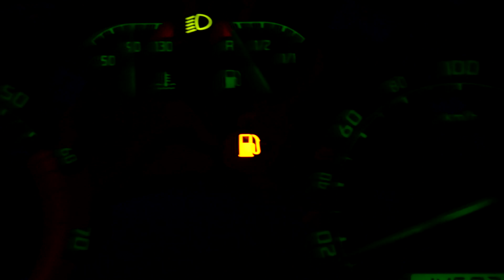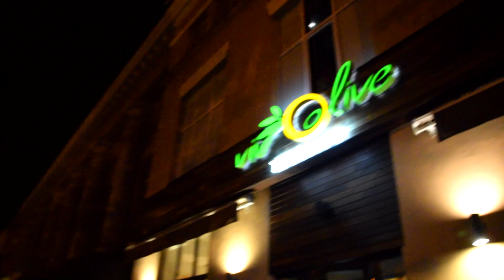Украина, Кременчуг, Покупка инвертора | VLOG 229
Зачастую я использую музыку:
►Till
►DJ Quads
►Baoj
► Dyalla
► Joakim Karud
► Blue Wendnesday

Поддержать автора:
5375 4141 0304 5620 Monobank (Ukraine)
BTC 1GTY33gFtmDnXpEPAkY6sKvmwK1tvjGj8c
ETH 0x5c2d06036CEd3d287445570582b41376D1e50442